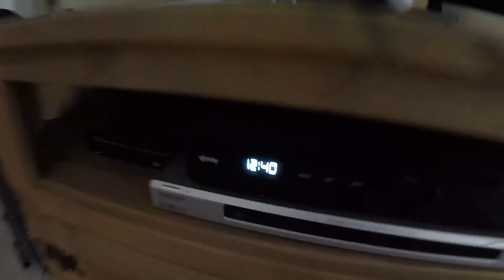Vlog 2 (Half day of school & Good fishing)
had a good day of school and fishing today!!
Lure I was using when I was fishing was a trick worm!!